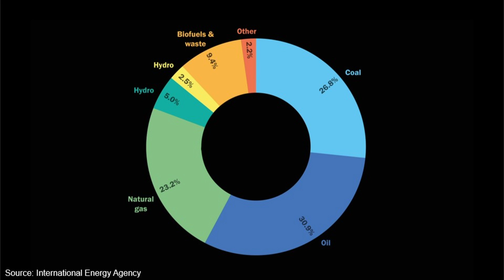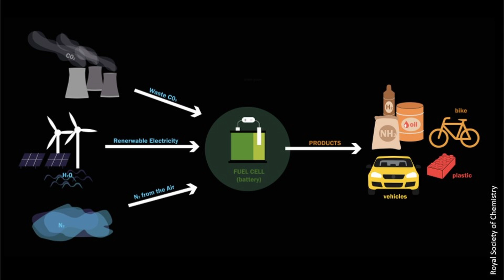Clean Energy is Within Our Reach | Yagya Regmi | TEDxBath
Decarbonising global energy use is within our grasp and can even be done without losing the benefits of rapid economic development, says Nepali academic and chemist Dr. Yagya Regmi. In a talk that draws on a range of scientific developments such as green hydrogen, Dr. Yagya addresses the two problems standing in the way: cost and the human mind. International renewable energy expert Dr. Yagya Regmi grew up in remote western Nepal and moved to Kathmandu, the capital city of Nepal, as a 10-year-old to attend school in the early 1990s. He then completed his undergraduate and PhD degrees in the United States developing materials to make renewable energy technologies sustainable and affordable. After his PhD in 2015, Yagya joined the Center for Renewable Carbon in Tennessee to generate industrial chemicals from waste biomass. Finally in 2018, he ventured west to work at Lawrence Berkeley National Lab in California to develop hydrogen technologies. In 2020, Yagya joined the Manchester Fuel Cell Innovation Centre and the Chemistry Department at Manchester Metropolitan University. In 2022 he launched HyPeakEnergy, a company that aims to help innovators adopt hydrogen technologies. This talk was given at a TEDx event using the TED conference format but independently organized by a local community.